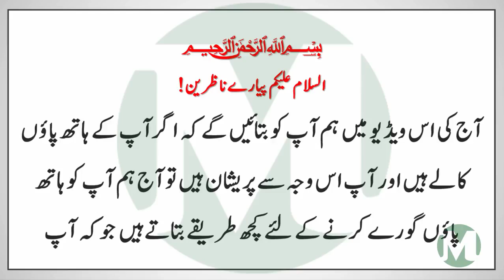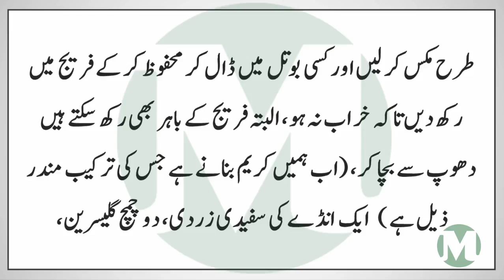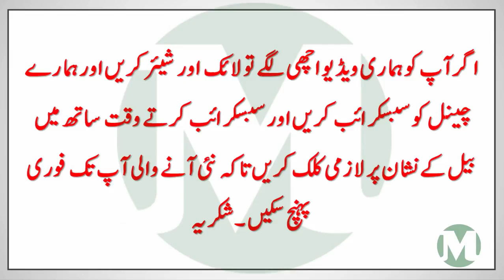Magical Skin Whitener Pack World’s Best Skin Whitening Face Pack Just in 7 Days